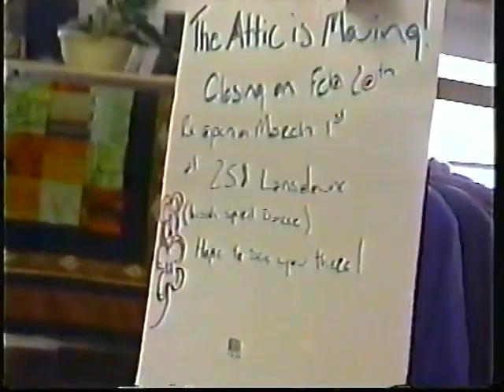my past work life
visiting various spots around Kamloops in the '90s...with that mullet